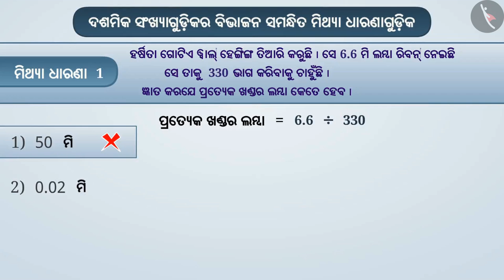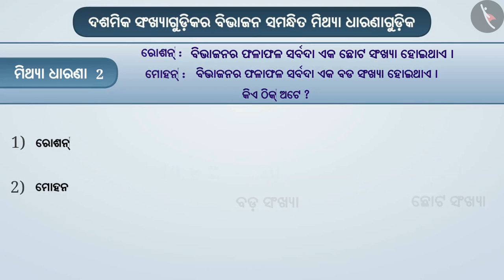ଦଶମିକ ସଂଖ୍ୟାଗୁଡ଼ିକର ହରଣ | Part 3/3 | Division of decimal numbers | Odia | Class 7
ଦଶମିକ ସଂଖ୍ୟାଗୁଡ଼ିକର ହରଣ | Part 3/3 | Division of decimal numbers | Odia | Class 7 | ଭଗ୍ନାଂଶ  | कक्षा 7 | NCERT | ଭଗ୍ନାଶଂ ଓ ଦଶମିକ

Division of decimal numbers | Fractions | Grade 7 | NCERT | Fractions and decimals

Welcome to part 3 of Division of decimal numbers. In this video, we will discuss various misconceptions and/or common errors related to Division of decimal numbers.